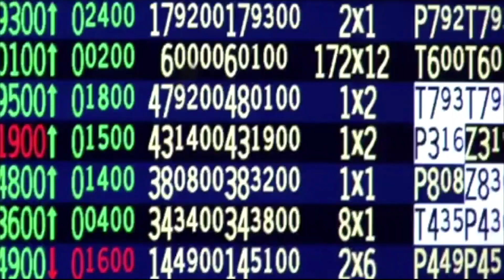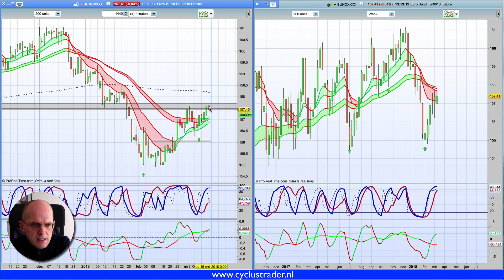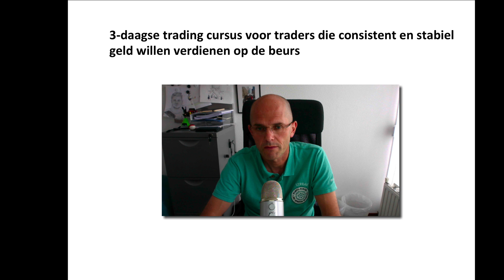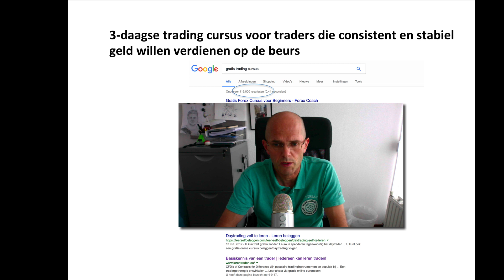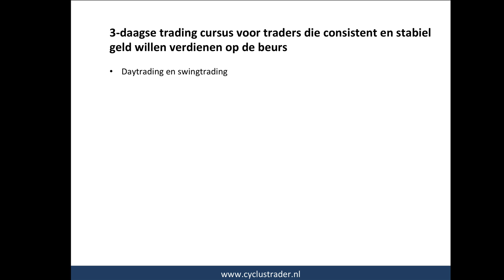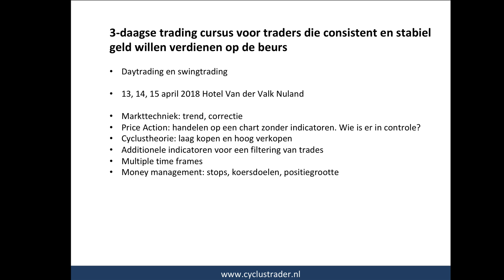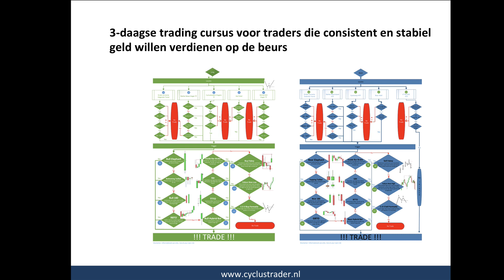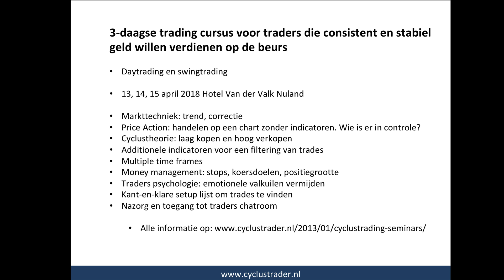Marktanalyse 14 maart